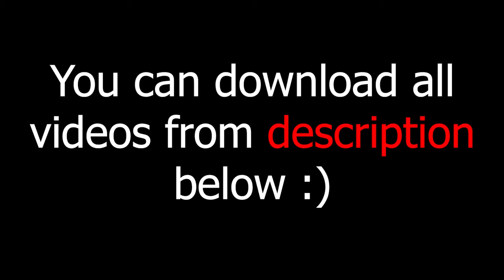green screen effects adobe premiere pro fire electric particle after fx water world royalty free